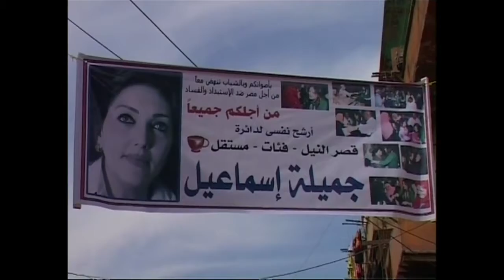Egypte: Gamila Ismaïl, une militante qui croit en l'avenir des femmes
Présentatrice télévisée, politicienne et militante, Gamila Ismaïl fait partie des femmes très engagées au sein de la société égyptienne. Durée: 02:04l